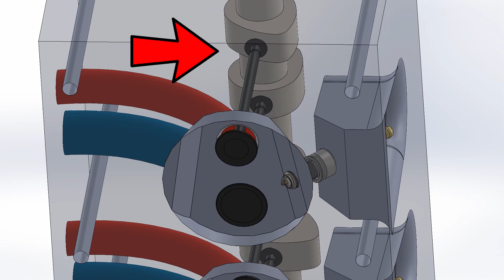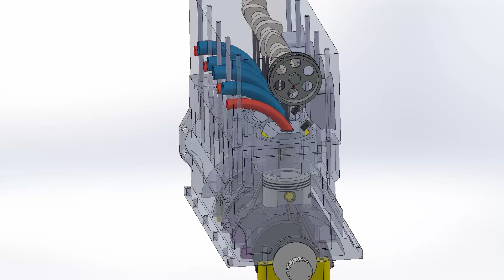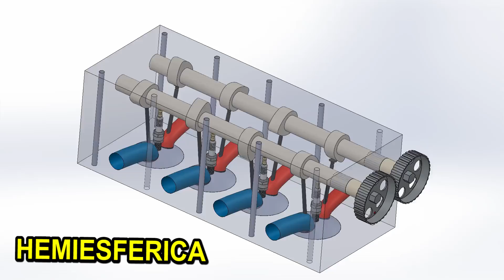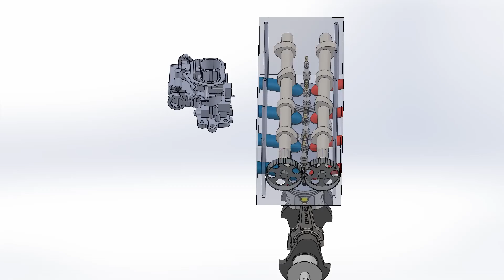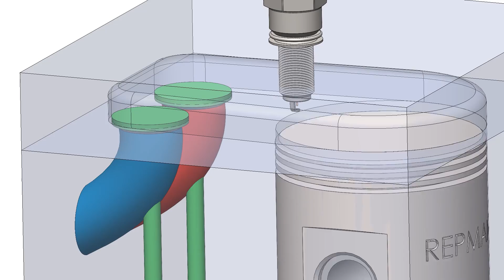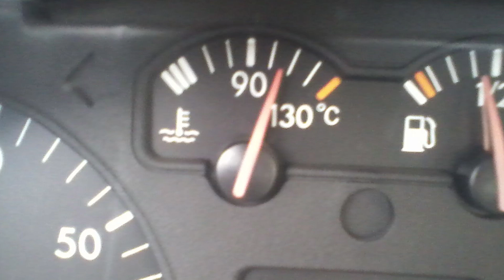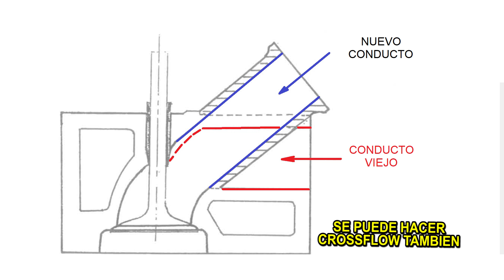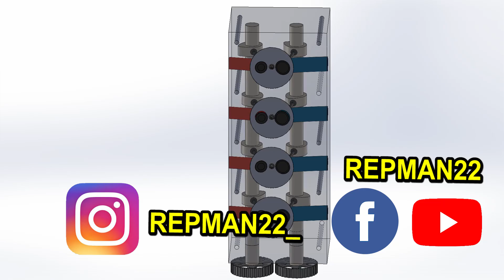Culatas y sus formas RARAS 🚗//// Tapas de Cilindro / Dimple Porting 🚀Conductos 💥 Potenciacion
Existen 5 diseños básicos de tapas de cilindro o culatas,
 Hemisferica, bañera, cuña o Plana. Pero, cuales son sus pro y contras de cada una?
Que materiales existen
Como deben ser los ductos de admisión y escape?
Como son en un vehículo turbo?
Cuantas veces puede ser rebajada una tapa de cilindro?
Que es el dimple porting
Juntas de tapa de cilindro.

Primero empezaremos por las formas de las cámaras de combustión.